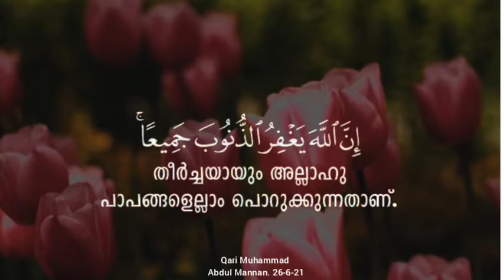ayat Quran 52-53 - Qari Muhammed Abdul Mannan, Hyderabad, India